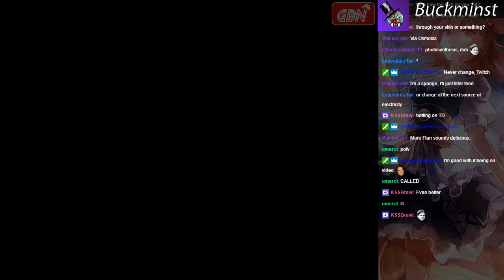Weekly Touhou Roulette 11/19/2016 - Round 3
Buckminst's luck runs out in Round 3, with the Roulette choosing everyone's favorite game, Phantasmagoria of Flower View! Despite a very rough start, Buckminst still manages to make it to Yuuka before stopping to smell the sunflowers and end the round. Bet you wish you were rolling it a bit more often now, don't you Bucky? ... Bucky?